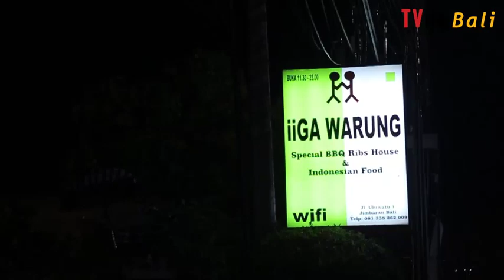SAOSNYA MENUSUK, DINNER DI IIGA WARUNG JIMBARAN (TVNe Bali)